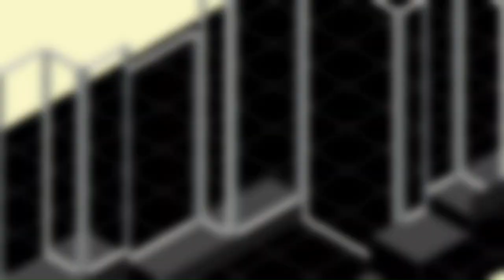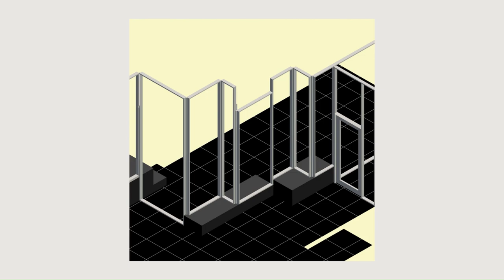Together Apart Cat Café By Davidson Rafailidis In BUFFALO, UNITED STATES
Built in approximately 1900 with a 1940s extension, the historic structure has operated as a grocery store, strip club, attorney’s office, and hair salon, among other businesses, in its past.
Davidson Rafailidis received a brief to transform the space into a cat café for a local entrepreneur, Buckminster’s Cat Café. Cat cafés offer a unique typology, given health regulations that demand an air-tight separation between animals and food preparation—in this case, cats and coffee.

Archi Studio

Architects: Davidson Rafailidis
Year: 2020
Photographs:Florian Holzherr
Design Team: Stephanie Davidson, Georg Rafailidis, Alyssa Seguin
Engineer Of Record: John Banaszak
General Contractor : CFR Construction & Restoration
Custom Fabrication: Spielman Fabrication
City: Buffalo
Country: United States